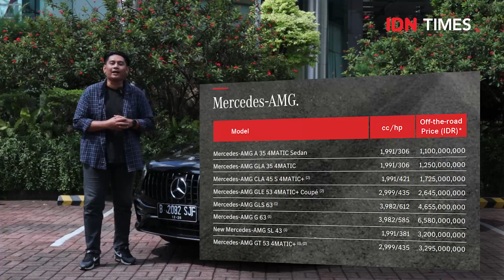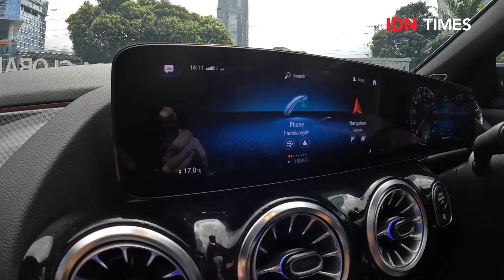Cobain Mercedes AMG GLA 35, Perpaduan Mewah dan Buas!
Mercedes-AMG GLA 35 ini merupakan salah satu varian Mercedes-AMG yang bisa dibilang punya harga 'terjangkau', soalnya mobil ini dirakit di pabrik MBDI di Wanaherang, Bogor. Fyi, pada April 2023 mobil ini ditawarkan dengan harga Rp1,250 miliar off the road.

Langsung masuk ke bagian performa, mobil ini mengusung mesin 2.000 cc 4-silinder segaris dengan turbocharger. Mesin ini mampu memuntahkan tenaga puncak hingga 306 dk pada 5.800 rpm dan torsi maksimum 400 Nm pada 3.000 rpm, galak!

Belum lagi transmisi yang digunakan ialah AMG Speedshift DCT 8G yang benar-benar responsif. Perpaduan mesin dan transmisi ini yang membuat kami menyebut Mercedes-AMG GLA 35 4MATIC layak disebut sebuah 'sleeper'.

Baca selengkapnya di sini:
?utm_source=youtube&utm_medium=youtube&utm_campaign=youtube